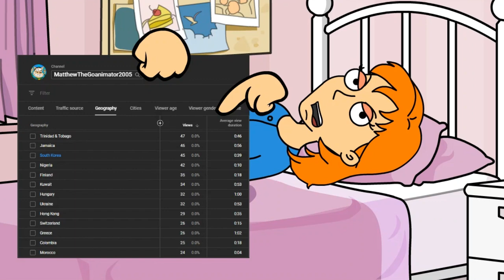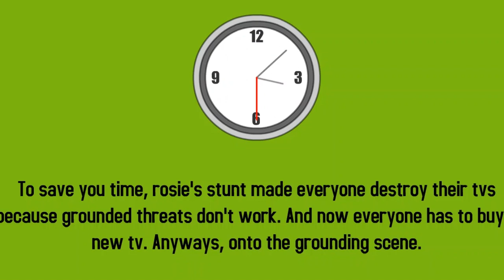Rosie Grounds The Whole World/Grounded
I'm back from the ashes. Let's go